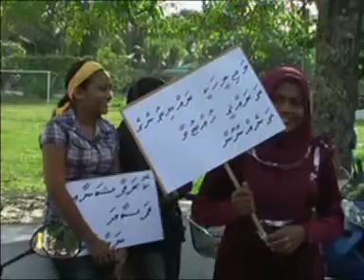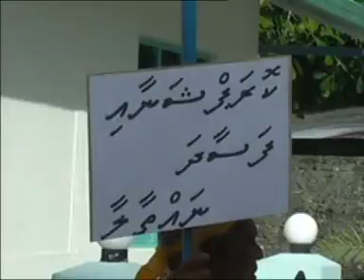mdp ge maazee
muzaaharaa gn fuvahmulah